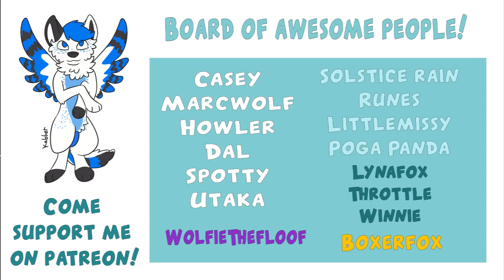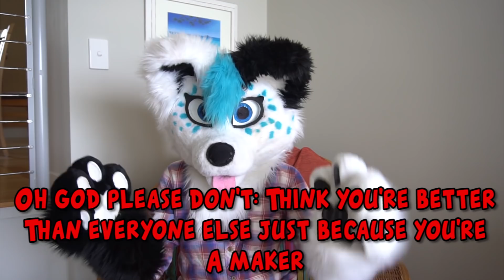The do's, don'ts and oh god please don'ts of fursuit making ~ Salty Skye Ep 2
Oh god why do people do this.